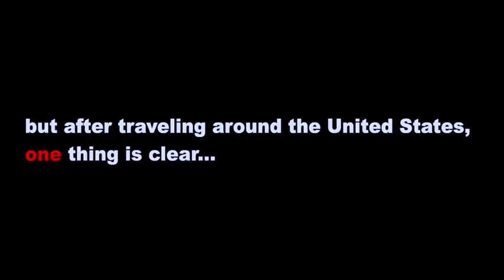Trailer: REUSE! Because You Can t Recycle The Planet